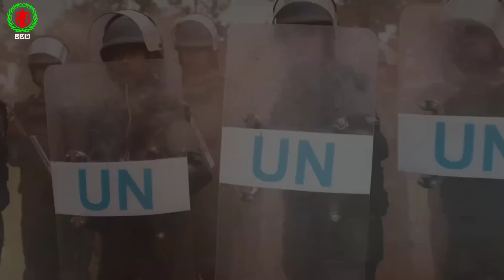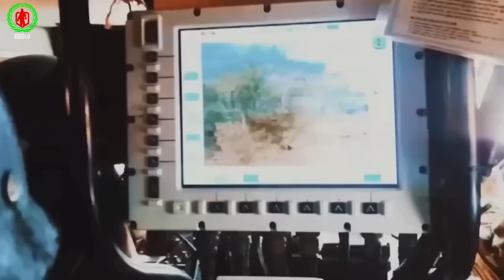বাংলাদেশ সেনাবাহিনীর প্রতিদ্বন্দ্বী রাশিয়ার ওয়াগনার গ্রুপ | Bangladesh Army VS Wagner Group